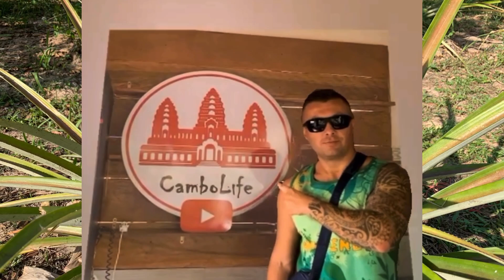🔴 Odbieramy gilotynę od mechanika.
DZIECI DZIECOM
Zapraszam na wydarzenie organizowane przez Ryszarda 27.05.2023 w UK.

Dane do kontaktu: Pol-Cambo Travel
Fb Pol-Cambo Travel (kontakt przez messenger)